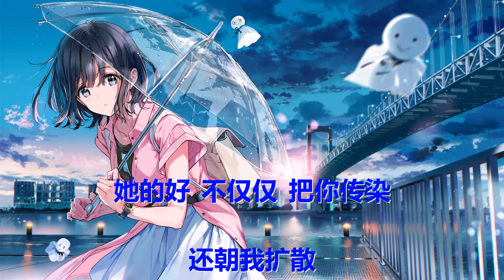赵乃吉 - 淋过雨的人 (歌词) 💗♫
赵乃吉 淋过雨的人 歌词 💗 点击那个订阅按钮 听更多好听的音乐!

歌词

再贴心的交谈 都成了审判

关于你上一段 我早有预感

你说那是你黯淡时 唯一的光源

说好要删不止 是做给我看

某一刻我信也 是真情实感

藏身在心底的柔软 你毫不隐瞒

也知道你很难 改掉旧习惯

都来自她的示范

我要的安全感 却成了负担

让你左右为难

淋过雨 才愿意 为我撑伞

我懂你 脱口的 那句晚安

深爱的过程不过是复制

经历过的遗憾

她的好 不仅仅 把你传染

还朝我扩散

你那么敏感怎么没察觉

这变质的浪漫

都来自她的示范

让你左右为难

经历过的遗憾

还朝我扩散

这变质的浪漫

经历过的遗憾

还朝我扩散

这变质的浪漫